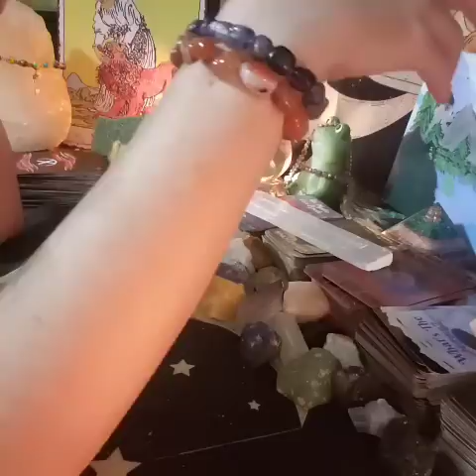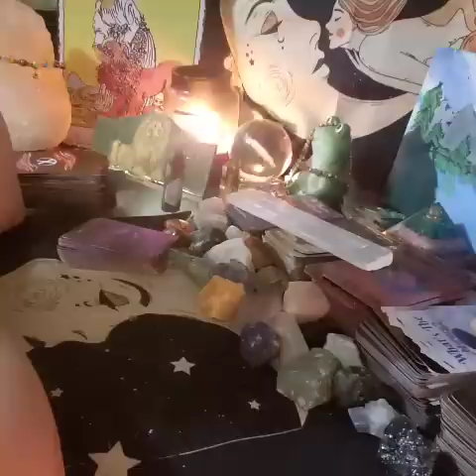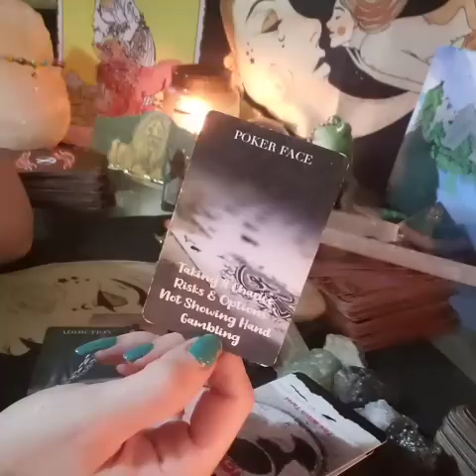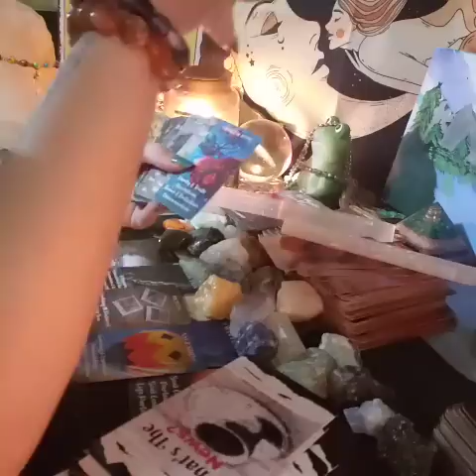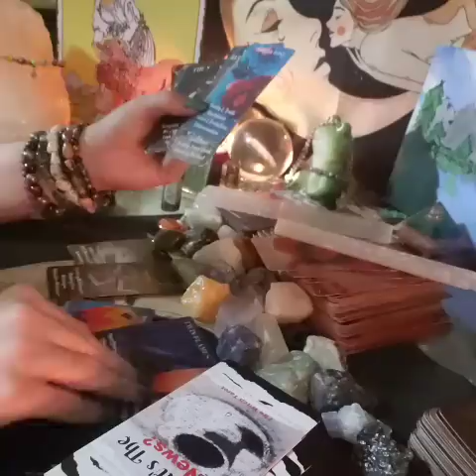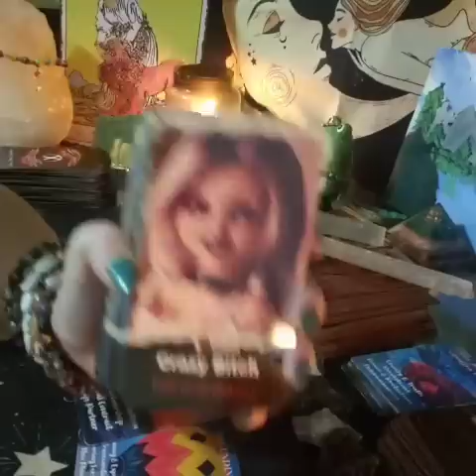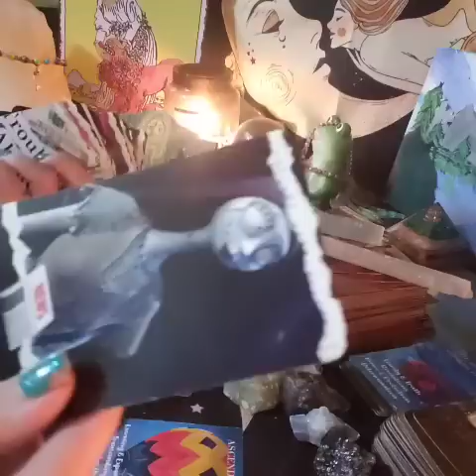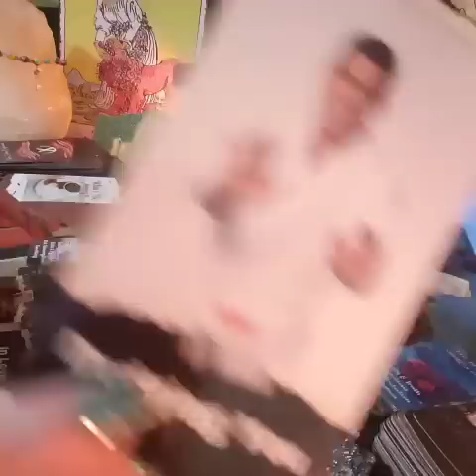DM IS PISSED, HEARD U GOT A NEW BOO & WANTS TO FIGHT, GON LOOK FOOLISH CUZ UR FOCUS IS ON U & UR BAG